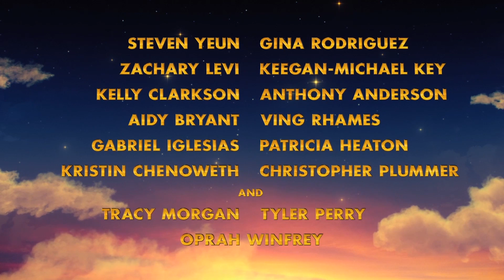New Animated Comedy THE STAR Trailer gives Christmas Story a twist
The Star Teaser Trailer: Watch the trailer for the animated family comedy starring  Steven Yuen (The Walking Dead), Zachary Levi, Aidy Bryant, Keegan-Michael Key and Gina Rodriguez.